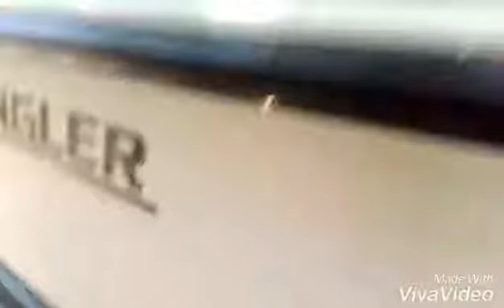Baby Girl's makeover.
She was heavily oxidized and some major rust issues. We used our five-step process beginning with , cleaning and stripping / wet sanding beginning with 1500 up to 2500 / heavy cut compound / 2× polish / 2 x carnauba paste wax. This was an extremely enjoyable project for me personally because it was done with my wife. Just like the old days. Also our customers are awesome and their home beautiful.